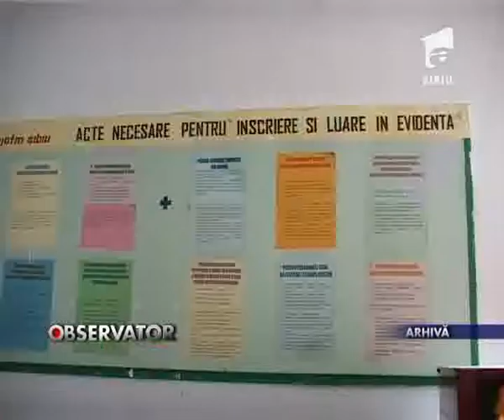Rata somajului in scadere